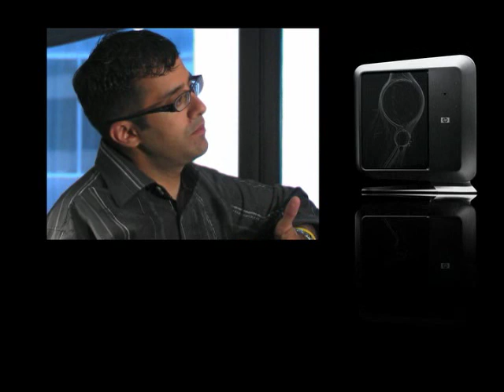HP Blackbird 002 - The Interview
Rahul Sood, CTO of HP Gaming, and Mark Solomon, Lead Designer at HP Gaming, give the straight goods on how HP Blackbird 002 came to be, what they like best about the system and why 2007 could be the comeback year for PC gaming.